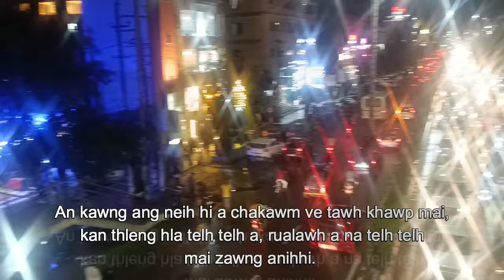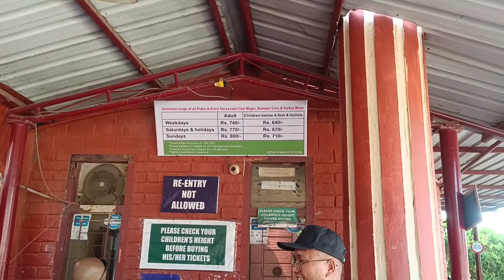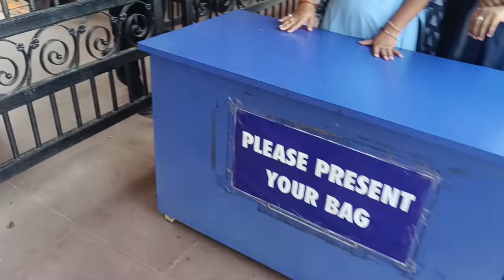Guwahati ah Thianho in kan leng, duh ang ngawtin thil a kal lo 😥😥😥 (Part 1)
Hey yoo Whatsup Whatsup!! Ka channel ah ka lo lawm leh vek ache u, Tun tum video atan chuan kan thianho a vawi1 na atan Guwahati a kan zinna a ni dawn a, he video a thil thleng engpawh hi tumah in huatna awmlo, thianho infiamna thil vek a ni tih leh rilru zau tak nen minlo thlirsak theuh dawn a nia. Ka video te minlo thlirsak thin avangin ka lawm e. 😉😉😉